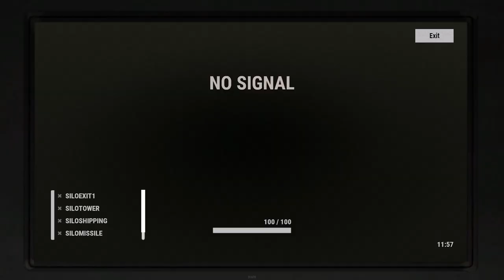Nuclear Missile Silo on Staging Branch. (New Monument)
A quick walkthrough of the new monument for May 2023